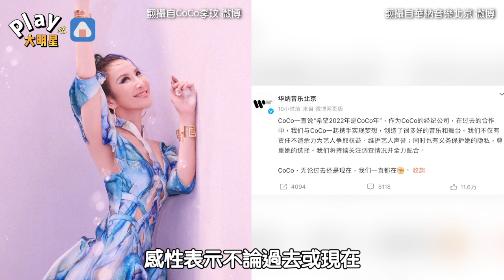李玟在《好聲音》遭霸凌證據陸續爆出 公司力挺她發聲喊話「我們一直都在」